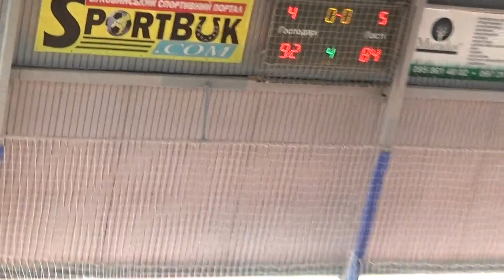Чемпіонат Чернівців з баскетболу, за 3 місце (4 чв.)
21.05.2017, ФОК "Олімпія", Відкритий Чемпіонат Чернівців з баскетболу, фінальна частина.